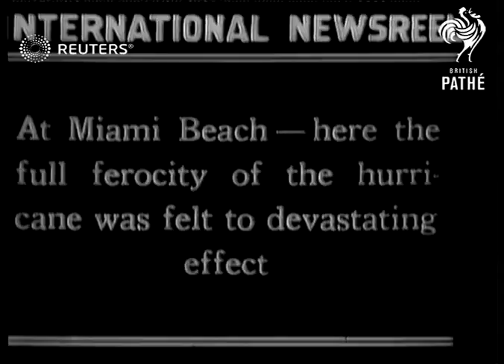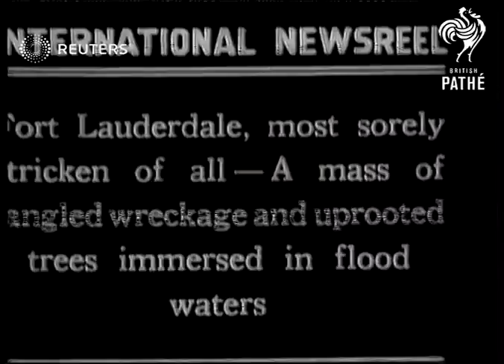Hurricane disaster at Miami (1926)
Miami hurricane disaster of 1926 showing destroyed buildings and the US Marine Corps and Red Cross assisting

Full Description:

SLATE INFORMATION: At Miami Beach

USA: Florida: Miami:
EXT

sceens of devastation after the hurricane at Miami Beach
Miami Hurricane disaster of 1926 showing destroyed buildings and the US Marines and Red Cross assisting

south beach, hurricane destruction, tropical cyclone, tropical storm, USMC
Background: Miami hurricane disaster of 1926 showing destroyed buildings and the US Marine Corps and Red Cross assisting